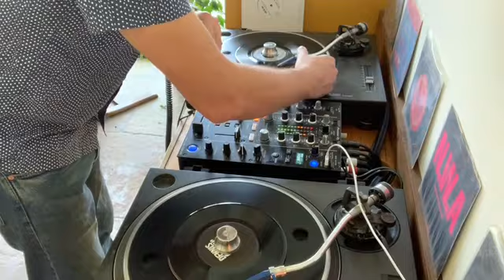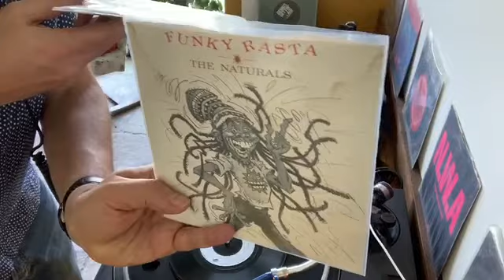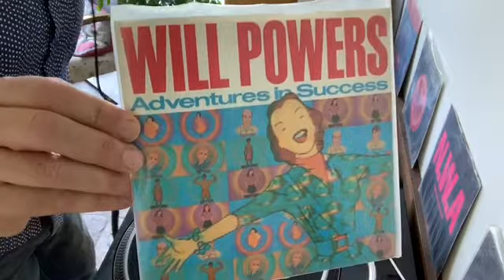Cabin Fever Session: Mendoza ep.4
Our self-recorded-DJ-sessions continue with Mendoza and the fourth episode of the Cabin Fever Session...

These strange times can get you feeling stir crazy, why not join Mendoza for hour while he digs deep into his vinyl to share the type of tracks he’s put on if you popped around to his place.
The vinyl selections aim to help us all take a little holiday from the present and find some head space and sense of connection. Pop round to his gaff this Sunday and listen to some relaxing sounds while you have a brew, beer, glass of wine – perfect for getting busy in the kitchen with whatever’s in the back of the cupboards.

Join the online chat as you watch/throw some shapes with others in the comfort/safety of your own kitchen/lounge/bedroom...

Mendoza
Mendoza has been DJing for donkey's and around Stroud for the last decade. One of the head honcho's at Stroud Block Party and Overproof. He’s a vinyl enthusiast that’s fuelled by a need to share his love of great music. He can usually be found behind the decks in clubs, festivals, cafes, breweries, house parties in our community and this time it's a self-recorded-session for Good On Paper...